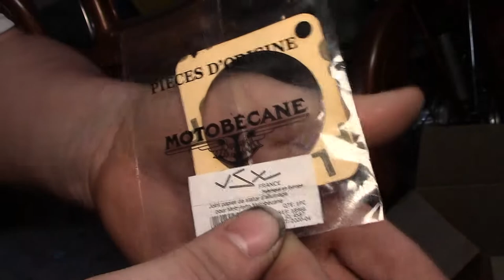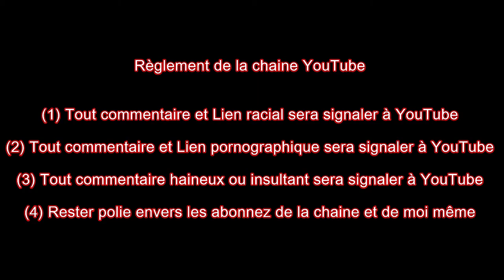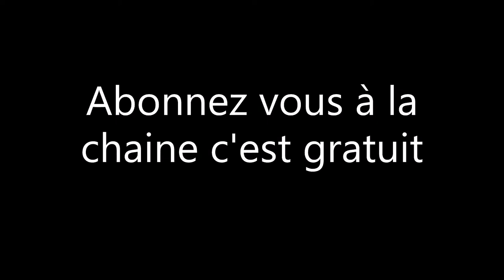modification bobine basse tension + redémarrage